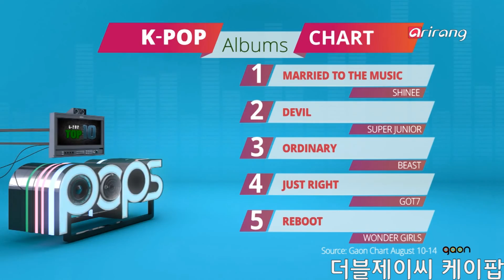150814 JJCC - 더블제이씨 Prince Mak & Eddy 'Pops In Seoul'